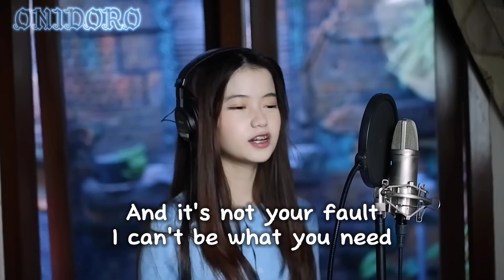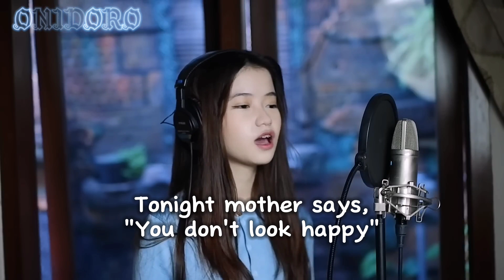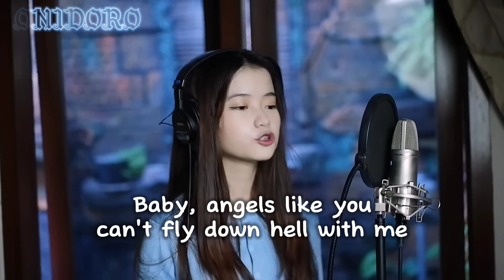Miley Cyrus _ Angels Like You _ Shania Yan Cover_ lyrics _ Full-HD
Tonight my mom says, "You don't look happy"

Baby, angels like you can't fly down hell with me, oh-oh